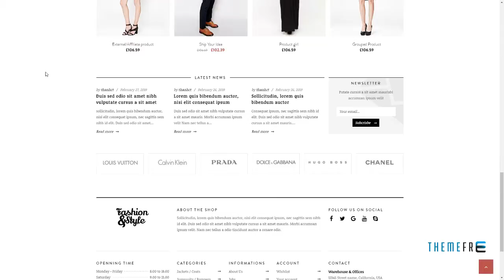Fashion - WooCommerce Responsive WordPress Theme Payton Brendan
Columns 4+

 Layout Responsive